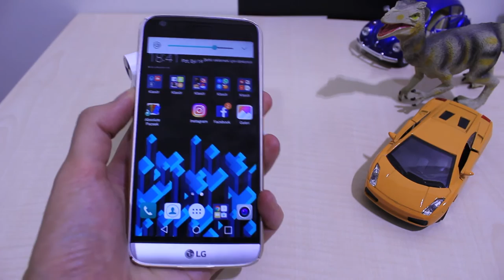En Sevdiğim LG G5 Kılıfı Rinke Slim - Kılıf İnceleme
Sade bir kutu sunumu ile karşımıza çıkan ürün ilk bakışta kutudan çok kendini ön plana çıkartır nitelikte. Kore yapımı bir ürün olan Rinke Slim, çin yapımı ürünlere nazaran daha kaliteli bir plastik anlayışı ile bize merhaba diyor. Rinke Slim, diğer kılıfların aksine canlı ve hareketli bir havaya sahip.